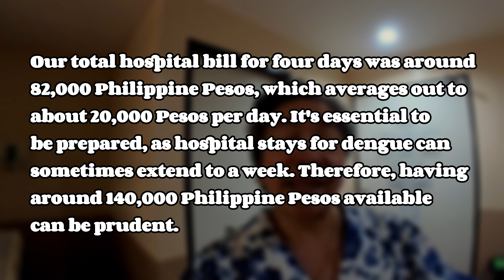Dengue Hospitalization Costs, Expensive or Cheap?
Join us as we share our experience recovering from dengue fever and the challenges of navigating the healthcare system as expats in the Philippines. Get a glimpse into our cozy Tacloban home before we embark on a much-needed vacation to Boracay. From hospital discharge to packing and planning, we'll cover it all. Don't miss our house tour and tips for traveling after a health scare.

Links

Daniel Z. Romualdez Airport